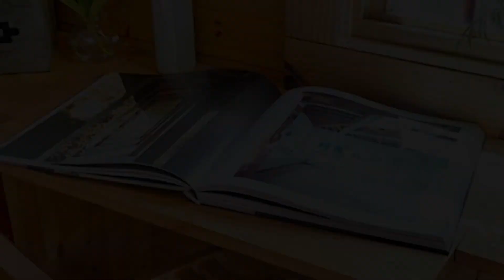This Self-Built "Tiny Tack House" is a Modern, Full-Of-Character Tiny Home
The home features an open living space with incredible wood work throughout the entire interior! The home has a living room area including a couch with storage underneath, a fold-able table, and a TV; an L-shaped kitchen; a bathroom; and a loft bedroom! The home has 12 windows scattered throughout the home allowing a ton of natural light to brighten up the home.